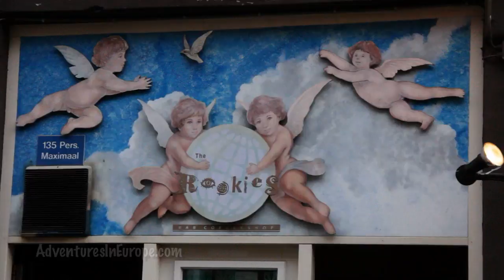Pot Growers facing pressure Amsterdam CoffeeShop Culture (ep8)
Small cannabis growers are facing more and more pressure from Dutch authorities. Marc from Rookies coffeeshop in Amsterdam.

Interview by Dismas Barbito